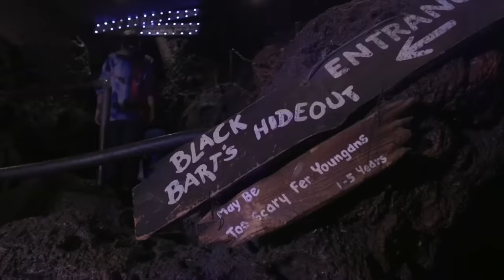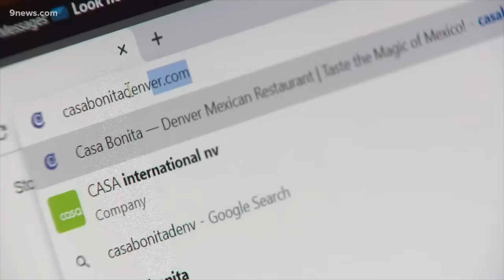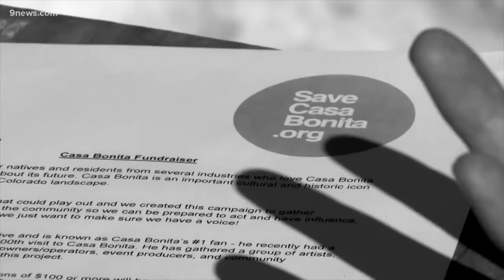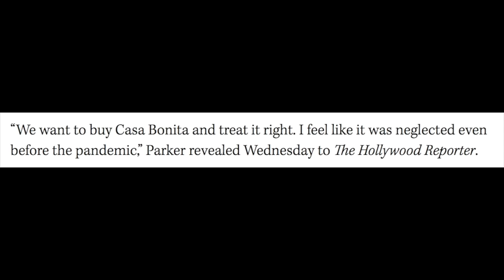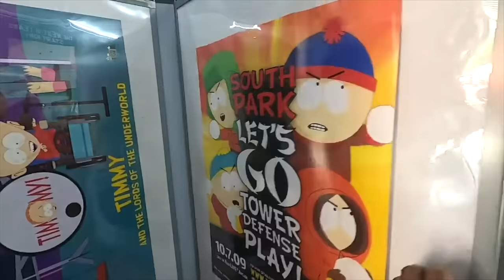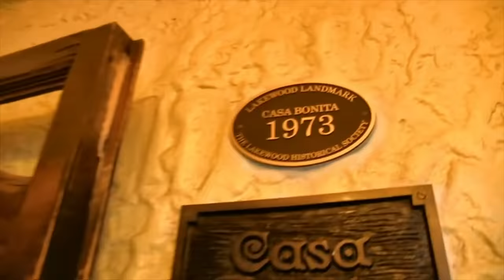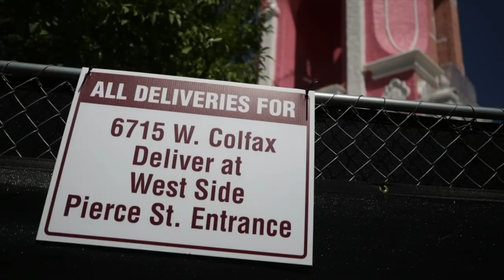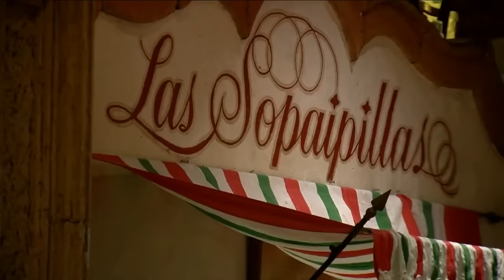South Park Creators EXPLOSIVE $15,000,000 War for Casa Bonita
south park creators Trey Parker and Matt Stone went through a few legal battles before purchasing the restaurant with a group that had a deep fondness for the restaurant and didn't want the place to become a south park joke. They also had to deal with nightmare renovations after the restaurant was finally purchased and south park studios had to contact the owner directly for the episode Casa Bonita to be a South Park episode